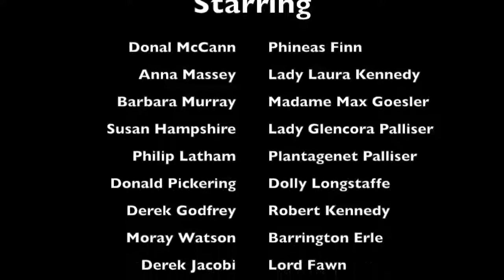Phineas Finn - Anthony Trollope - The Pallisers - Part 1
"Phineas Finn" by Anthony Trollope. From "The Pallisers" TV drama starring Susan Hampshire as Lady Glencora, Philip Latham as Plantagenet Palliser, Anna Massey as Lady Laura, and Donal McCann.

"Phineas Redux" by Anthony Trollope. From "The Pallisers" TV drama starring Susan Hampshire as Lady Glencora, Philip Latham as Plantagenet Palliser, Anna Massey as Lady Laura, and Donal McCann.

"The Prime Minister" by Anthony Trollope. From "The Pallisers" TV drama. Starring Stuart Wilson as Ferdinand Lopez, Sheila Ruskin as Emily Wharton, Susan Hampshire as Lady Glencora, and Philip.

"The Duke's Children" by Anthony Trollope. Taken from "The Pallisers" TV drama starring Susan Hampshire, Philip Latham, Anthony Andrews, and Jeremy Irons. The 6th